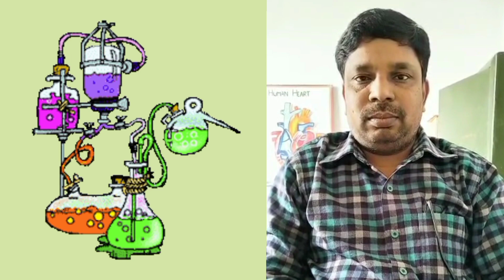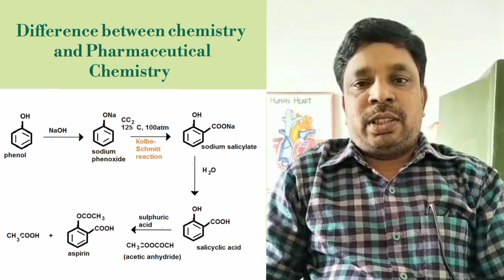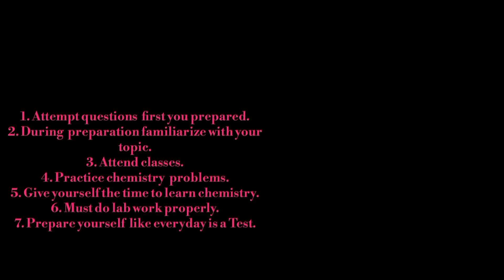Expert advise l Pharmaceutical Chemistry l Difference between Chemistry & Pharm. Chemistry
Expert advise l Pharmaceutical Chemistry l Difference between Chemistry & Pharm. Chemistry | Score good marks

आ गया aktu exam guideline 2022, aktu exam pattern 2022, aktu latest exam news, aktu exam news today
• Topics in this video :- 1) Aktu / BteUp exam guidelines
                                           2) student's doubt
                                           3) University Protocols for exams

Bteup Online Exam कैसे देना होगा?//bteup official updates//bteup latest news//

BTEUP D.Pharma Exam New Update | BTEUP News Live | BTEUP' D.Pharma Online Exam